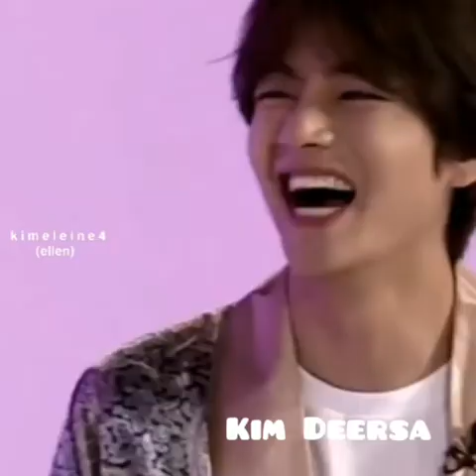KIM TAEHYUNG - Terlukis Indah |FMV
Song = Rizky Febian feat Ziva Magnolya - Terlukis Indah